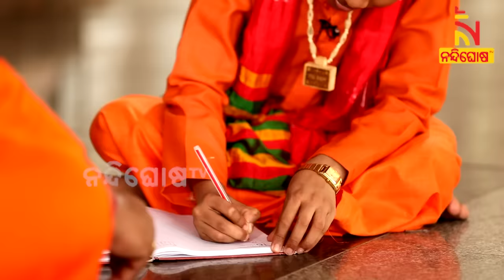Nandighosha Diary | Sankar | Exclusive Interview With Kuni Prabachak Keshab Das Dwitikrishna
* DishTV Channel No: 1367
* Airtel Digital TV Channel No: 611
* TATASky Channel No: 1779
* hathw@y Channel No: 731
* Ortel Channel No: 707
* Videocon d2h Channel No: 840
* SITI Channel No: 17 & 458
* GTPL Channel No: 719
* SUN Direct Channel No: 667
* Asianet Channel No: 219